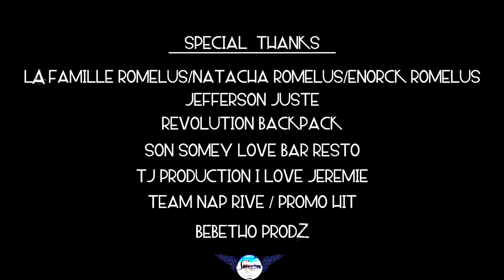WOOD & DA "SAM PRAL DI " OFFICIAL MUSIC VIDEO by Warmly_L3_D3sign34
Hybrid